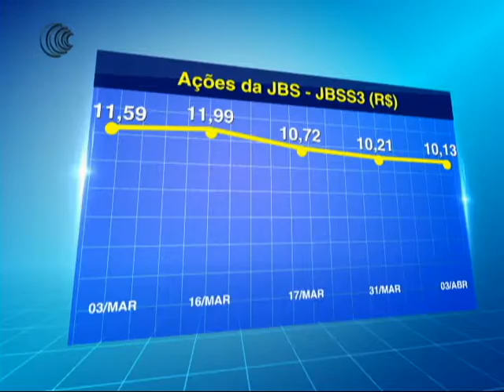AFASTAMENTO CONSELHEIRO J & F - 03/04/2017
O quadro Agroações desta segunda-feira (3) trouxe em destaque a Eldorado Brasil, controlada pela Holding J & F. Na última sexta-feira a Justiça Federal de Brasília, determinou o afastamento de Joesley Batista do conselho de administração da produtora de celulose Eldorado Brasil, e o bloqueio das ações da empresa em poder da Holding de investimentos J & F, do empresário.

A decisão, que também determinou o afastamento do empresário da presidência do conselho da J & F, aconteceu após o juiz Vallisney de Souza Oliveira,  concordar com pedido do Ministério Público Federal, que acusou Joesley de ter descumprido termo de acordo no âmbito da Operação Greenfield.